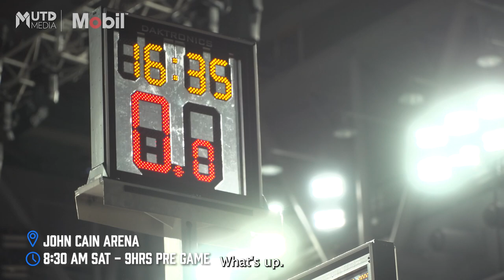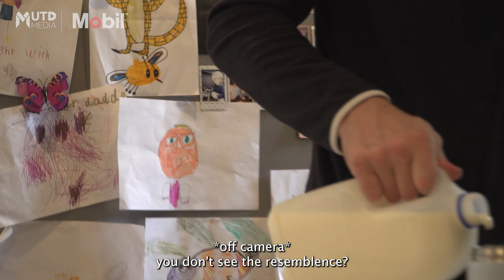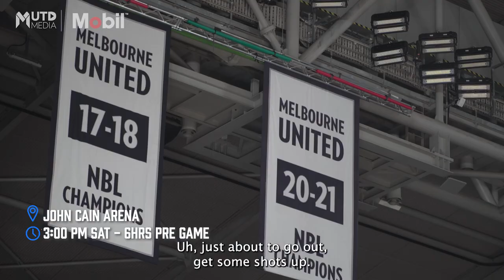On the Road with Mobil - Ep3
Thanks to Mobil, we're taking you ‘On The Road’ with the team, for a special home game episode with David Barlow! We follow Barlow through his training and game day routine during for the teams matchup against the Brisbane Bullets.

Melbourne United tickets and memberships are available now!